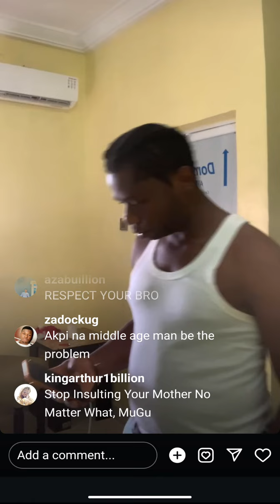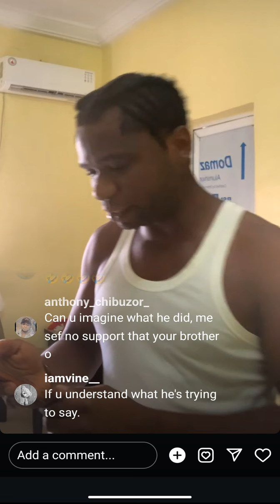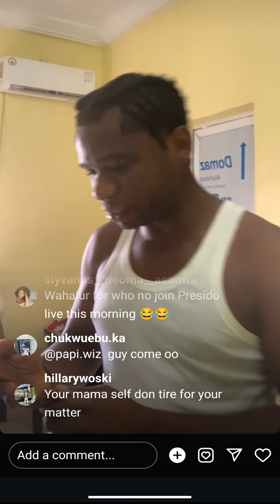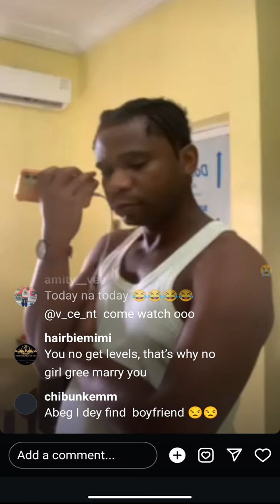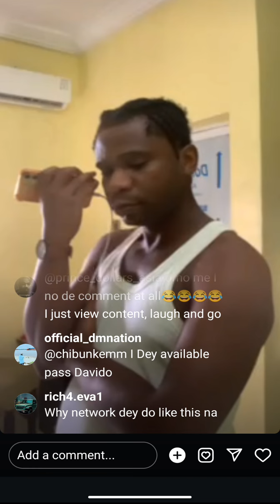Akpi threatens his mother; Speed Darlington